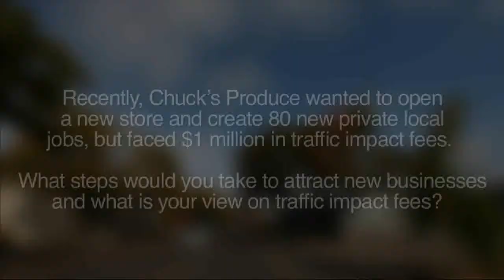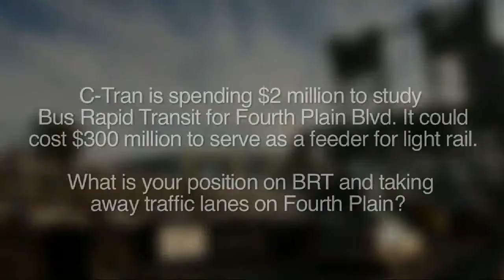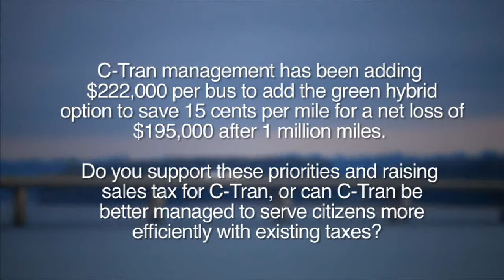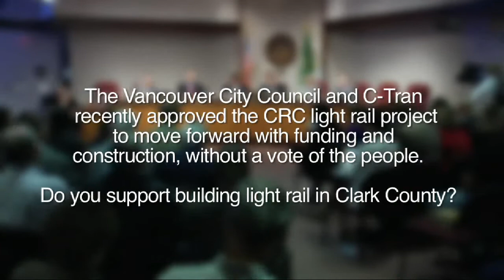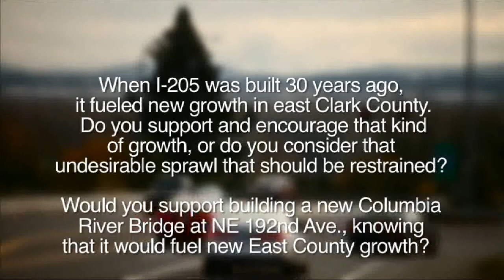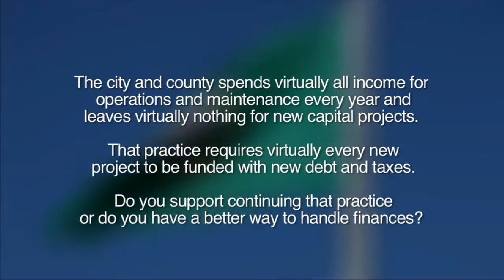Patrick Spence - Yacolt Council (Candidate) COUV.COM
Patrick Spence - Yacolt Council Position No. 2 (Candidate) COUV.COM